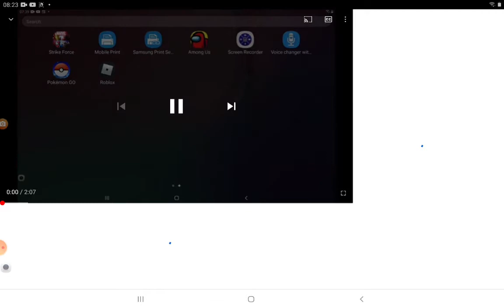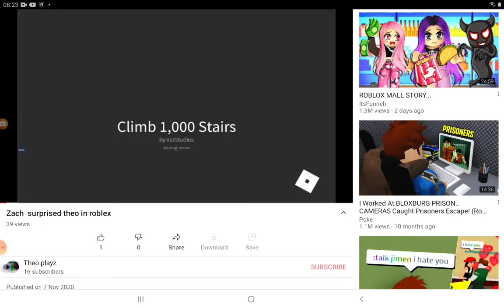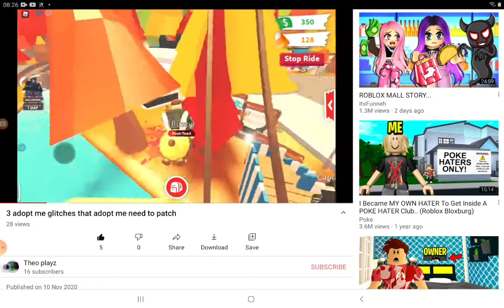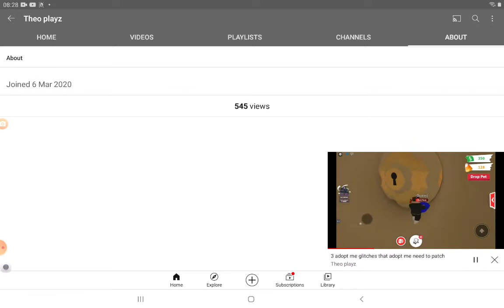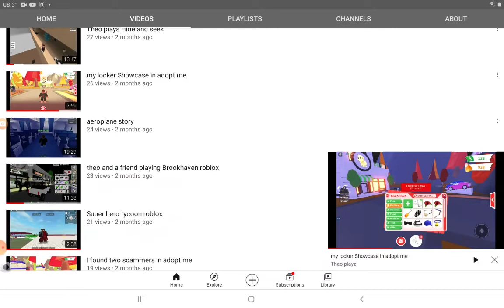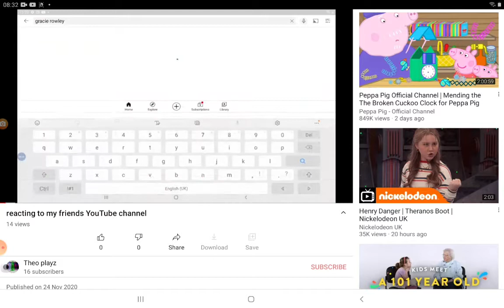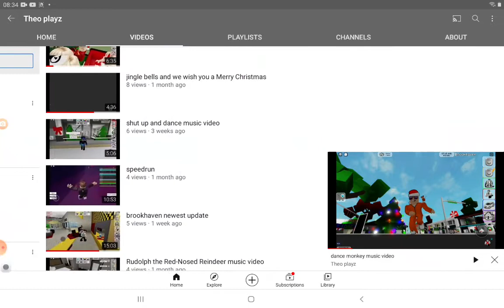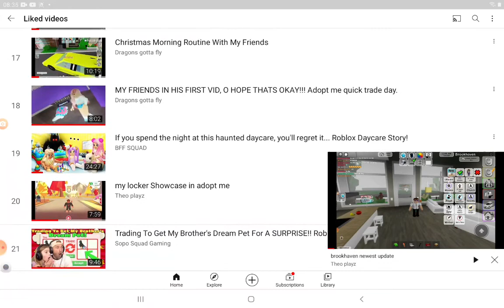reacting to some of my videos